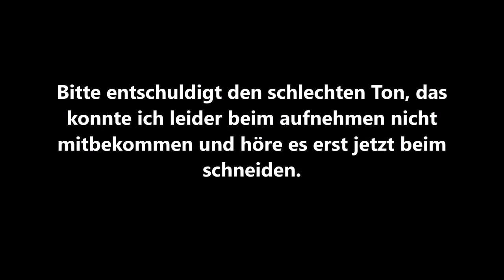ASSASSIN´S CREED ODYSSEY #433: Sperrstunde |Ein Fingerzeig |Geruch im Gericht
Willkommen zu ASSASSIN´S CREED ODYSSEY. Erlebt mit mir die Geschichte um Kassandra im antiken Griechenland. Ich bin auf die spannende Story und die neuen Rollenspiel-Elemente gespannt. Ich freue mich darauf  Kassandra durch das Spiel zu begleiten und bin davon überzeugt das wir viel Spaß dabei haben. Ich wünsche viel Spaß und schreibt gerne in die Kommentare und last einen Daumen da.

Case: Deepcool Genome II
Power Supply: 550 Watt Corsair RMx Series RM550x Modular 80+ Gold
Mainboard: MSI MPG Z390 Gaming Edge AC
CPU Liquid Cooler: Captain 360 EX
GPU: MSI GEFORCE RTX 2070 Gaming Z 8G
RAM: 16GB Corsair Vengeance LED rot DDR4-3000 DIMM CL15 Dual Kit
SSD: 500 GB Samsung 850 Evo Series 2.5” MZ-75E500/EU
SSD: 250 GB Samsung 970 Evo NVMe M.2
SSD: 120 GB Samsung 840 Evo Series 2.5” MZ- 7TD120BW
HDD: Western Digital WDBH2D0010HNC-ERSN
Monitor: Acer Predator XB271HUAbmiprz G-SYNC 27” WQHD 144Hz
Gamepad: Microsoft Xbox One Wireless Controller
Headset: Logitech G231 Prodigy
Webcam: Logitech C920 HD Pro
Operating System: Windows 10